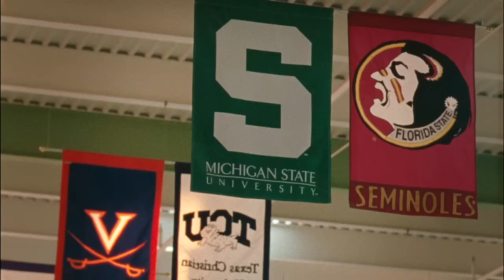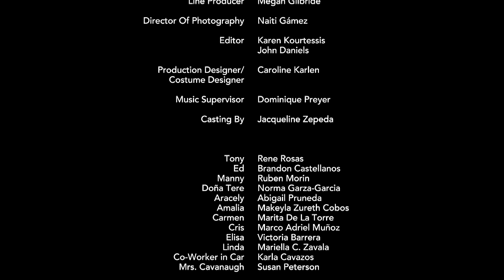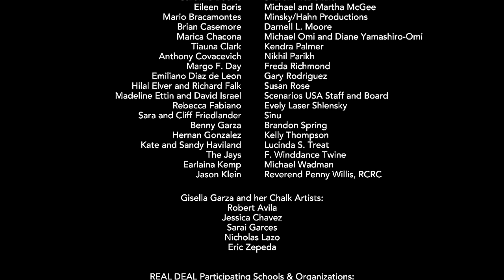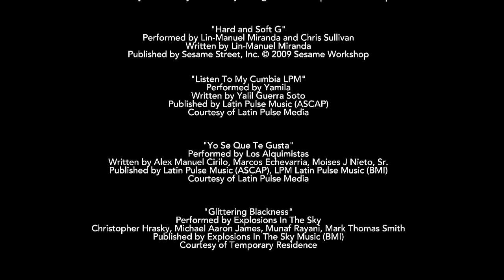Masculinity and "A Man Made Early" | Scenarios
High school senior, Tony Rodriguez, struggles with the decision of attending a college close to home or accepting a scholarship from a university in another state. Tony will have to confront peer pressure, cultural limitations, and family expectations to make his own decision. This film was written by Angelica Hernandez from Weslaco, Texas and directed by Cruz Angeles.